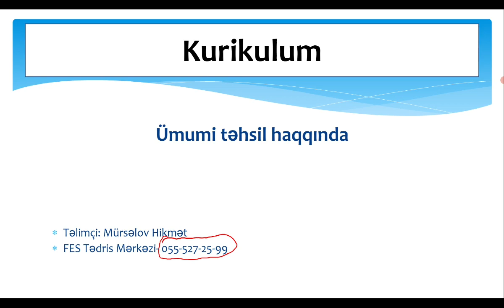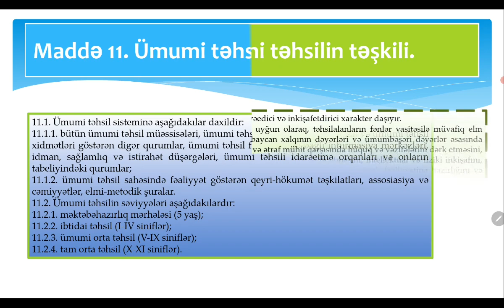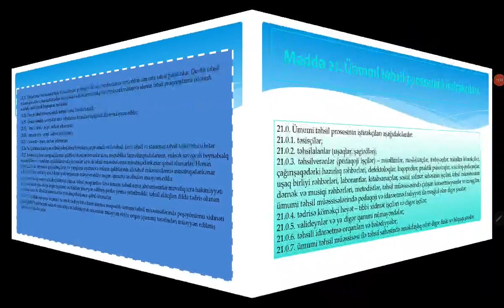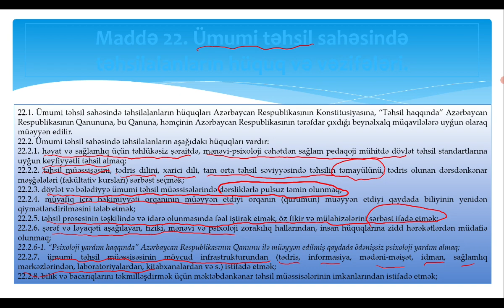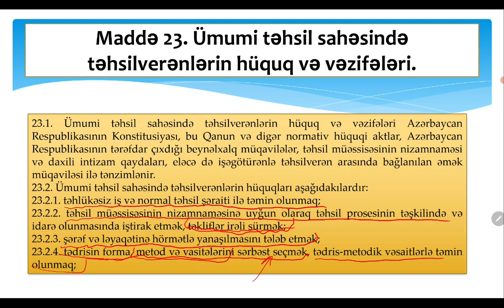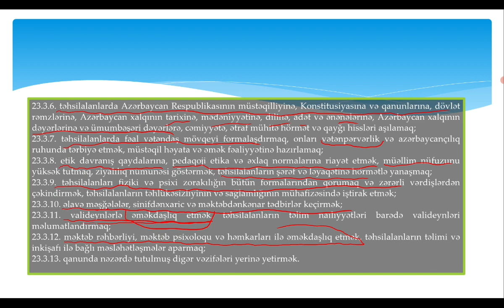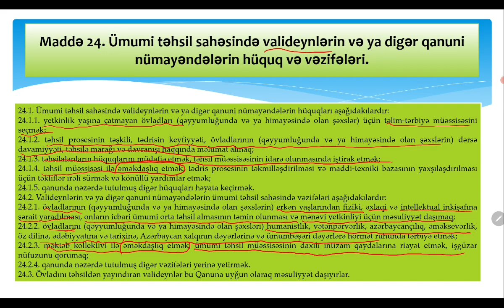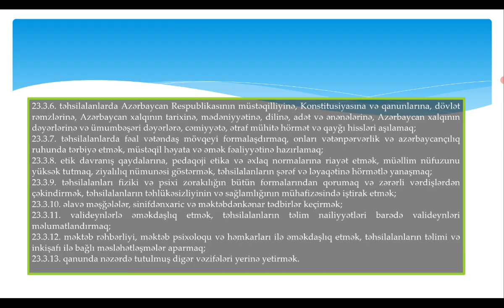Kurikulum | Ümumtəhsil Haqqında Qanun | Hikmət Mürsəlov | FES Tədris Mərkəzi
Ödənişsiz watsap qrupu üçün--- 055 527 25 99
İnstagram səhifəmiz: miq_fes